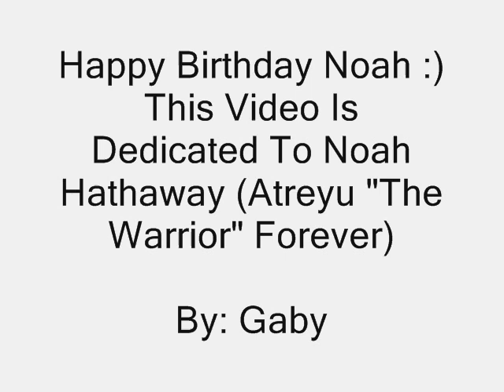Noah Hathaway - You Belong With Me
Happy Birthday Noah ...
The Video Is Dedicated to Noah Hathaway (Atreyu "The Warrior" Forever) and also to All His Fans ...